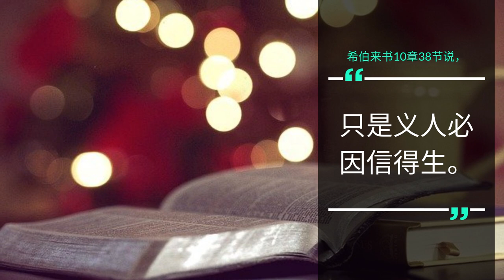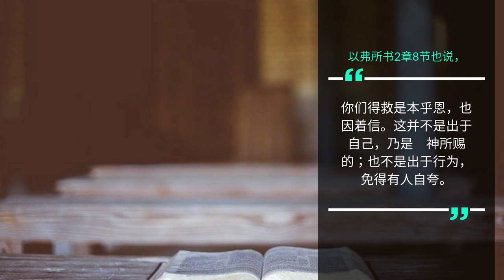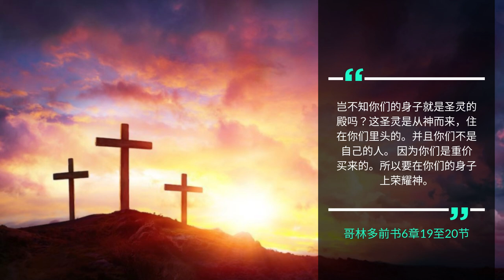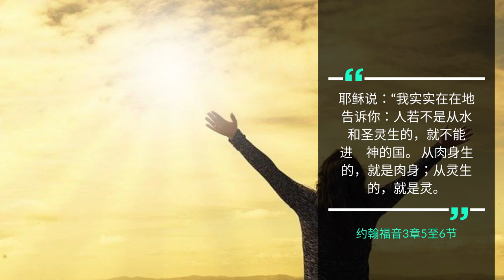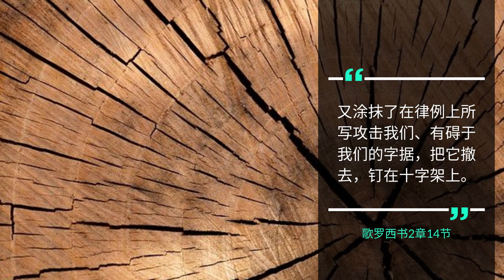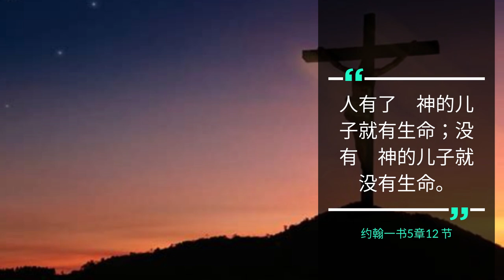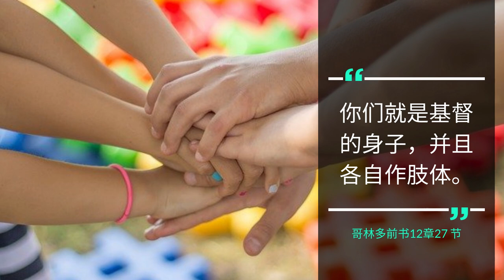【成为基督徒在你身上会发生的八件事 】信了主又怎样 l 装备生命